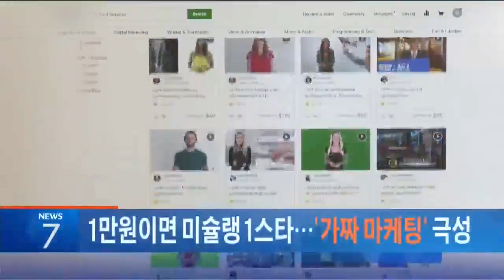1월 28일 '뉴스 7' 헤드라인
1. 밀양 화재 참사 나흘째인 오늘 희생자들의 발인이 시작됐고, 중상자 1명이 또 사망했습니다.

"손목에 결착된 걸 풀었는데 시간이 다소 지체된 건 사실입니다."

경찰은 병상 환자 결박에 위법성이 없는지 조사합니다.

2. 어젯밤 대구의 한 병원에서도 불이 나 놀란 환자와 의료진이 긴급대피했습니다.

3. 서울의 한 성당 주차장에선 후진하던 승용차가 신도들을 덮쳐 1명이 숨지고 10명이 다쳤습니다.

4. 돈만 주면 만들어주는 가짜 홍보 영상이 극성입니다.

"미슐랭 별 한 개의 맛집입니다. 기억하세요. 조선치킨! 세계최고 치킨!"

투자자와 소비자 울리는 가짜 마케팅, 추적 취재했습니다.

5. 청와대 안보실 비서관이 북미 대화 설득을 위해 오늘 비공개로 미국에 갔습니다. 미 국방부는 평창올림픽이 비핵화 목표를 흔들어선 안 된다는 입장입니다.